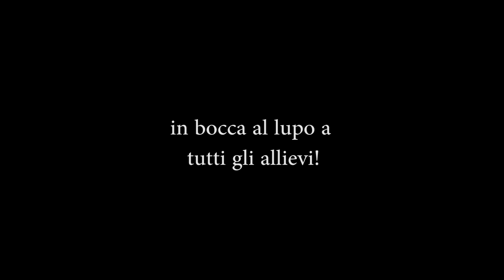Prove Saggi 2019 terza parte - Roxy Music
Prove per il concerto di fine anno 2018/2019 presso la scuola di musica Roxy Music a Roma.